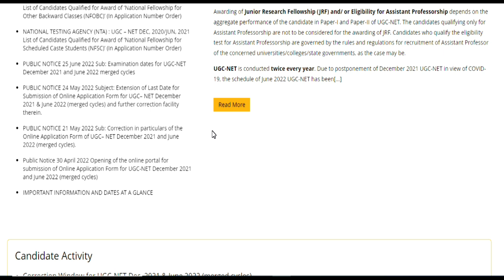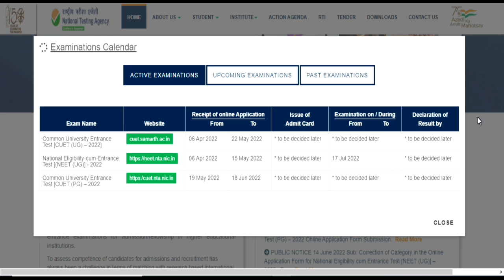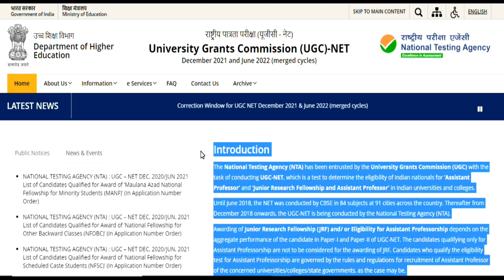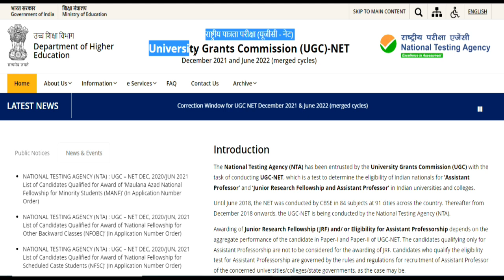UGC/NTA-NET-2022 |Exam Subject wise Dates & Study |Replay from NTA about the exam date |In Malayalam